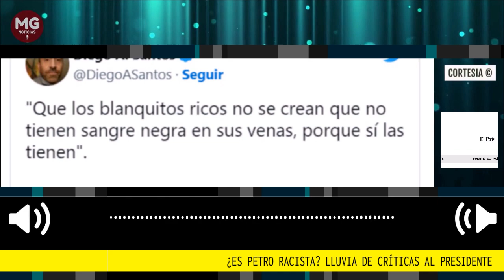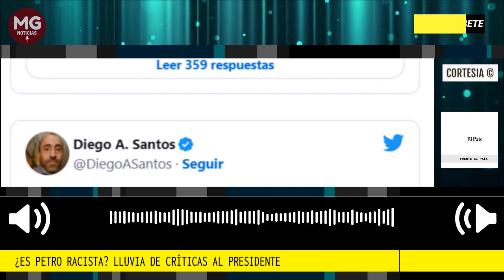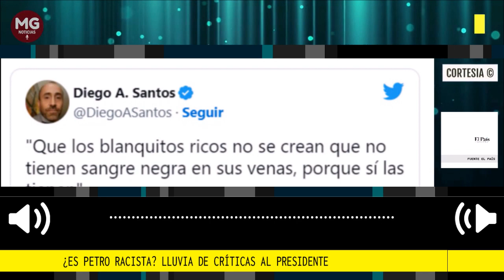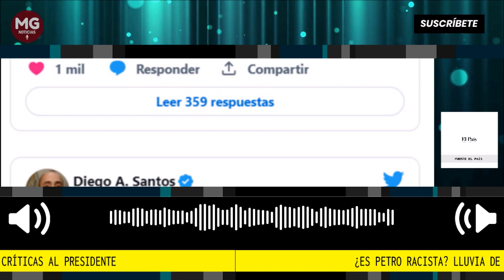¿ES PETRO RACISTA? 🔴 LLUVIA DE CRÍTICAS AL PRESIDENTE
Luego de que el presidente de la República, Gustavo Petro, saliera en defensa de Francia Márquez y su costoso viaje por África, sus fuertes declaraciones le costaron una lluvia de críticas por parte de distintos sectores políticos, quienes lo acusaron de querer dividir más al país con sus crudos comentarios.
Fuente El País.co